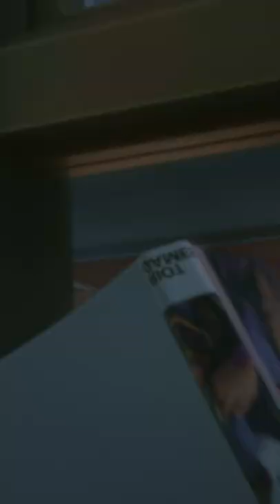Nuevos sueños: Vlog de Seraphine - Guardianas Estelares 2022 | Wild Rift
ensusmarcaslistosfuera_versiónfinal_VERSIÓNFINALFINAL_yanomásediciones.mov

Sumérgete en Wild Rift: la experiencia MOBA 5v5 de habilidad y estrategia de League of Legends, ahora disponible en una versión hecha completamente para dispositivos móviles y consolas. Con controles nuevos y partidas rápidas, los jugadores de todos los niveles pueden formar equipo con sus amigos, confirmar a su campeón e ir por jugadas increíbles.